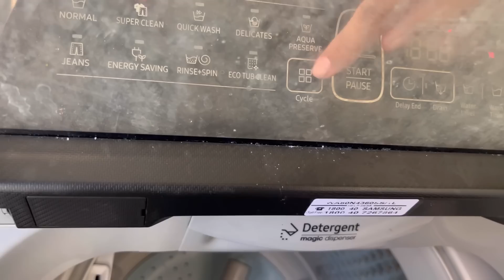DIML అమ్మవాల్ల ఇంటికి వచ్చేసాను😍|వెళ్ళేముందుఇంట్లో|ఉదయం నుంచి సాయంత్రం వరకు|Lifestyle At Village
DIML అమ్మవాల్ల ఇంటికి వచ్చేసాను😍|వెళ్ళేముందుఇంట్లో|ఉదయం నుంచి సాయంత్రం వరకు|Lifestyle